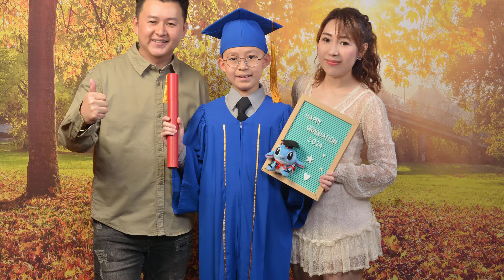JERRON GRADUATION 2024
Graduation photo
Corporate Image